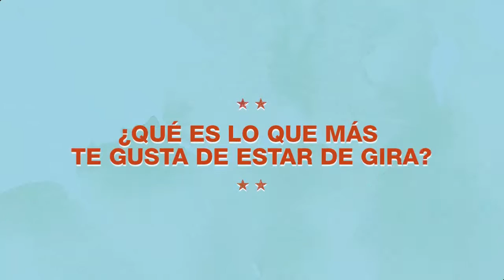Pedro Pablo- - Orquesta Buena Vista Social Club®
Pedro Pablo, contrabajista de la Orquesta Buena Vista Social Club® nos cuenta en pocas palabras lo que siginifica el "Adiós Tour" para el.